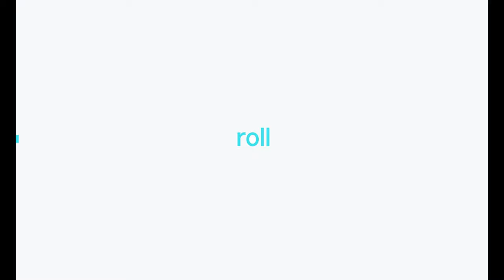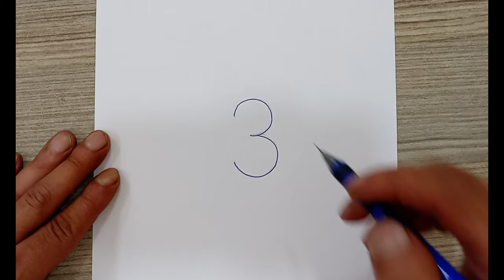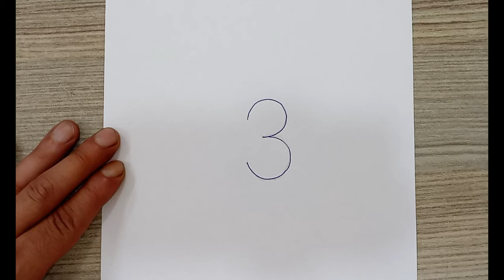6 different object drawings from the NUMBER 3 (lampshade, magic lamb, roll, anchor, bra, vase)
in this video, you will learn 6 different object drawings from the number 3. easy, simple drawings for everyone. in order of these animals, the following are;

modern lampshade
the magic lamb
roll
anchor
bra
cactus in a vase

pleasant drawings for everyone.